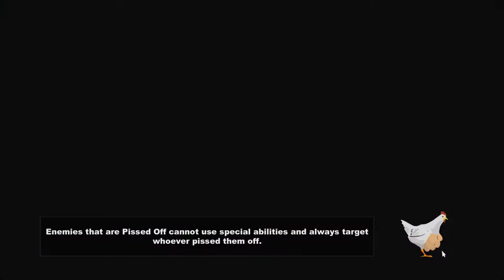Let's Play South Park: The Stick of Truth (Blind), Part 7: Pepper Spray & Vibrators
(Part 1 of 2) In this episode, we get pepper-sprayed by a security guard, pick up Mr. Slave's uhhh... package at the post office, get ordered by the mayor to beat up any hobo we find, and we fight a bunch of girls. Winning!